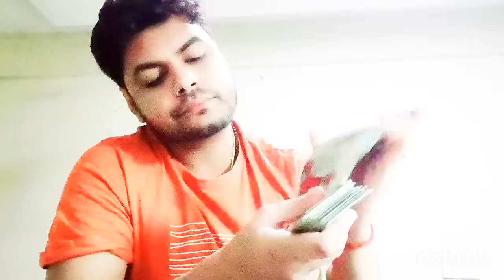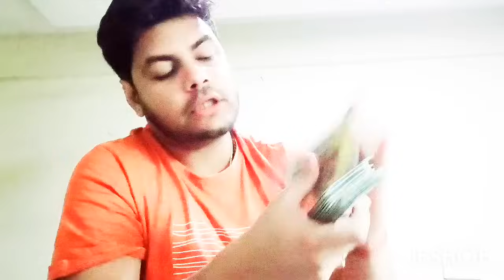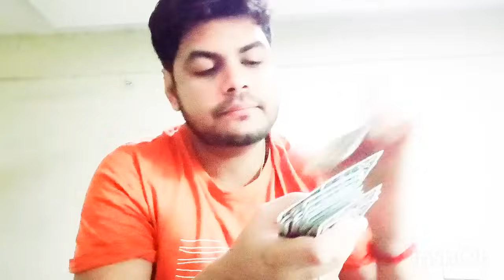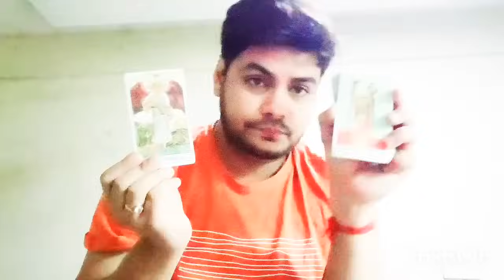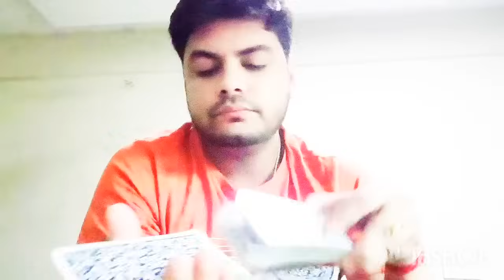THEIR LATE NIGHT DEEP FEELINGS&THOUGHT (LIVE)